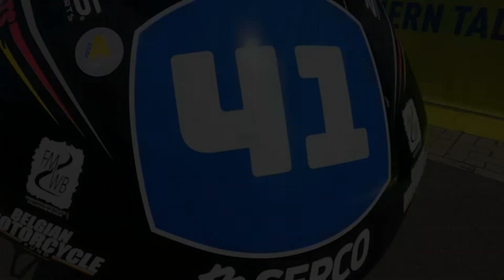Meet Our Riders | #41 Loris Dekkers | 2022 Northern Talent Cup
🏍️ We’re happy to introduce you to Loris Dekkers 🇧🇪 👏

This is the 2nd NTC season for the Belgian rider 🔝